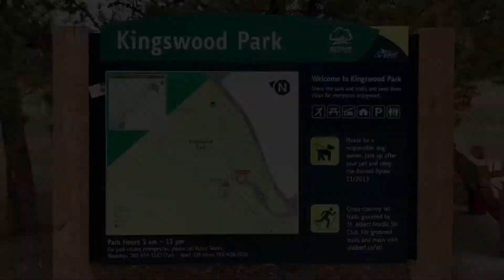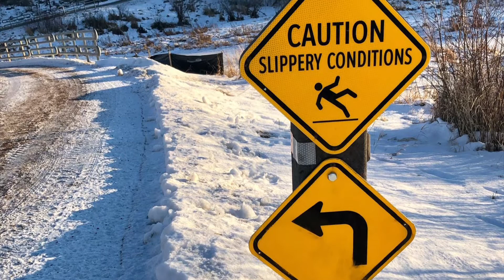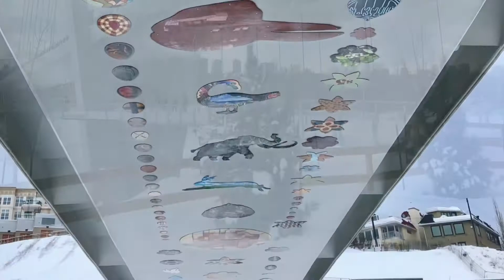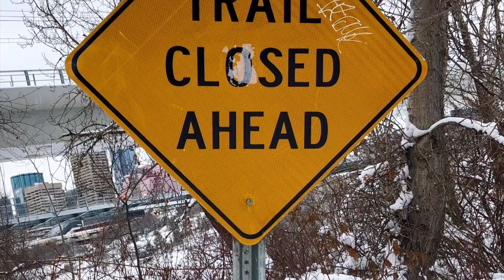St. Albert Trails